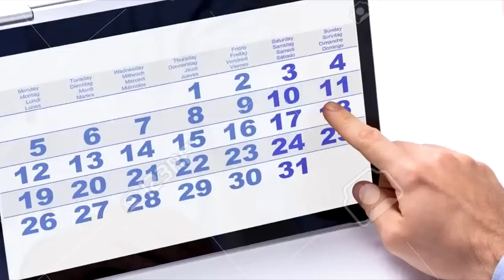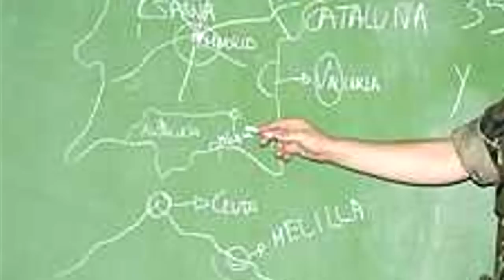LIGHTYEAR Resumen Estúpido con Muñequitos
►¿Te gustaría formar una comunidad conmigo? (^▽^)/